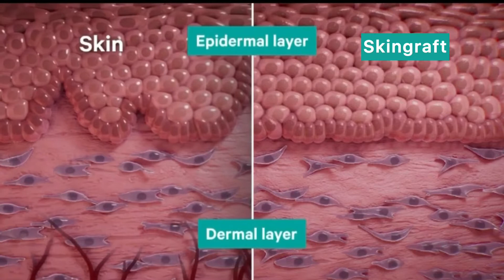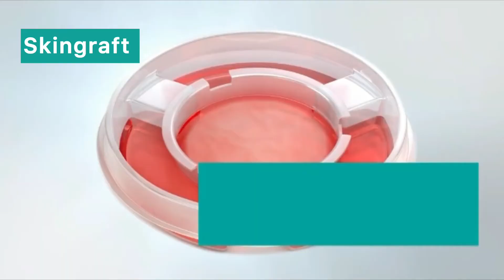AD_O_INQUISITO_BBPS_LDH